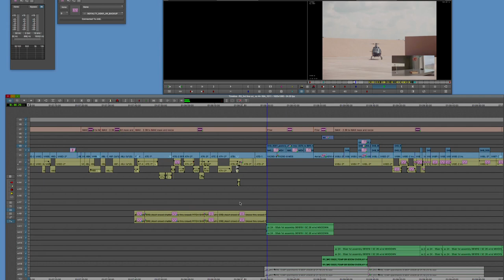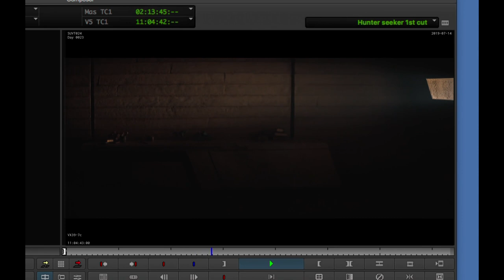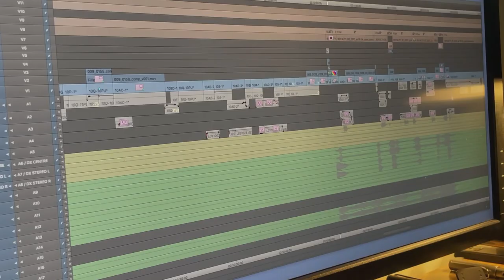AOTC : Oscar winning Film Editor Joe Walker on Dune - EXTENDED EDITION (2020)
Oscar-winning Film Editor Joe Walker, ACE talks DUNE and other four-letter words to Steve Hullfish. Video Courtesy : Frame.io / Art of the Cut